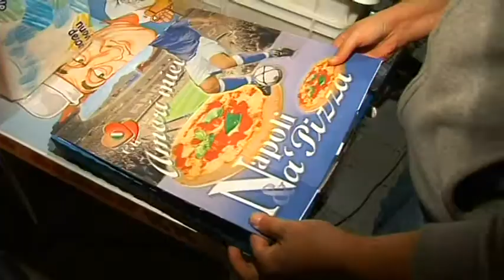TRAILER beach volley DUE...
... praticamente natu spezzon...